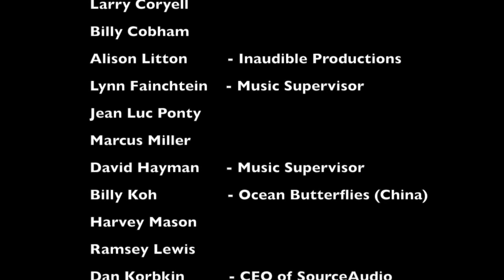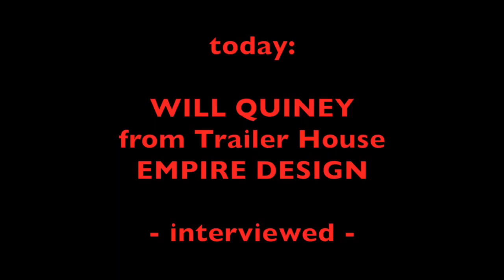ExpandMusic with Noel Webb feat music supervisor Will Quiney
Noel Webb radio interviews music supervisor Will Quiney